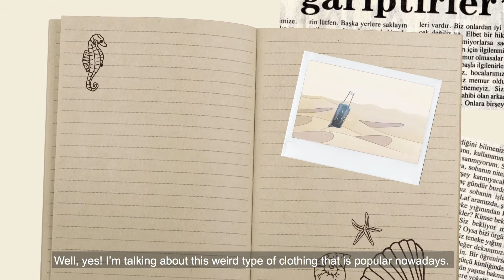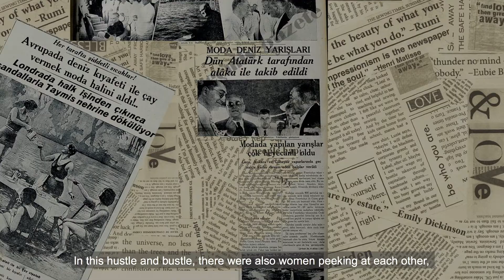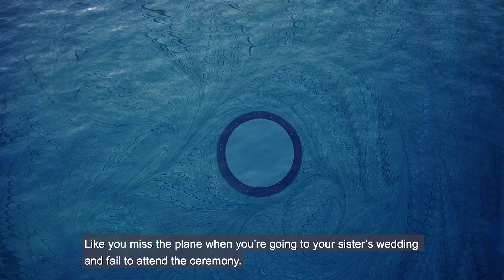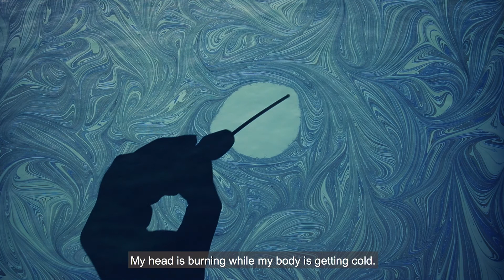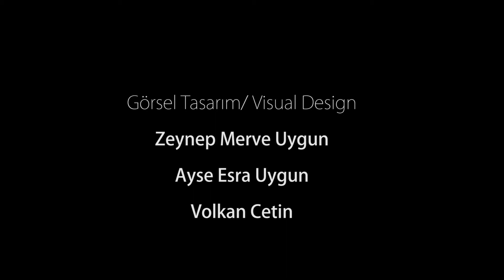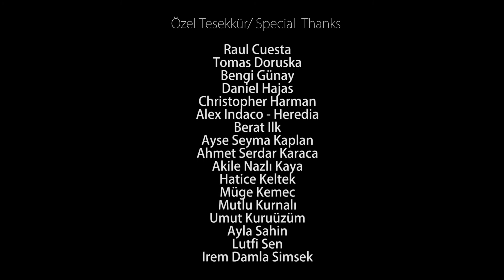WOW Istanbul - Mülakat ve Kısa Film/Interview and Short Film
Rümeysa Çamdereli, belgeselci Zeynep Merve Uygun ile Uygun’un kısa filmi ‘Zigzag’ın gösterimi öncesinde Havle’nin feminist aktivizmi ve filmin pandemi döneminde kadınların yaşadıklarıyla nasıl ilişkilendirdiği üzerine sohbet edecekler. Bu film, kendilerine görünmeyen sınırların ötesinde alternatif alanlar yaratmaya çalışan kadınlara adanmıştır.
Rümeysa Çamdereli will be in dialogue with the filmmaker Zeynep Merve Uygun about their feminist activism at Havle before screening of Uygun’s short film Zigzag and how she correlates her story with the experience of women during pandemic. This movie is a dedication to women who try to carve alternative spaces for themselves beyond invisible borders.
'This film originally appeared as part of WOW Global 24, The WOW Foundation's first online WOW - Women of the World Festival in June 2020. 'Bu film WOW (Women of the World) vakfının ilk çevrimiçi festivali, WOW Global 24'te Haziran 2020'de gösterilmiştir. Ayrıntılı bilgi